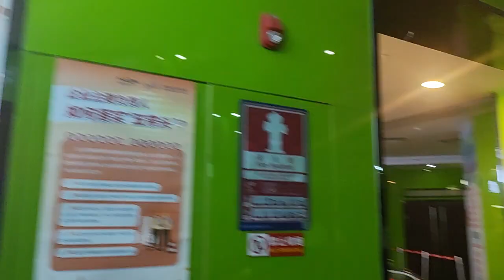Preview: Shenzhen xin shopping centre